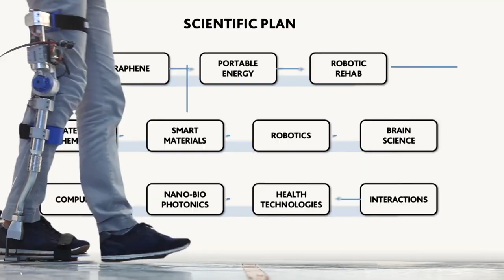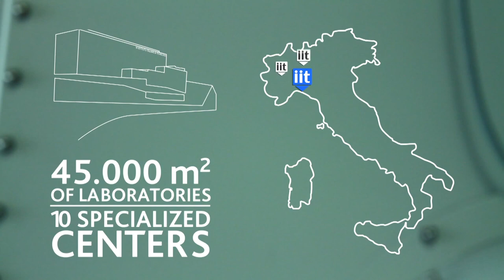Intervista a Roberto Cingolani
A tu per tu con Roberto Cingolani, fisico e direttore scientifico dell'Istituto italiano di Tecnologia, un'eccellenza a livello internazionale con sede a Genova.